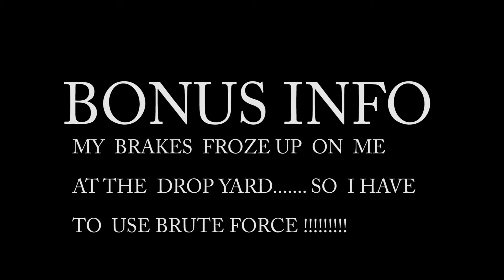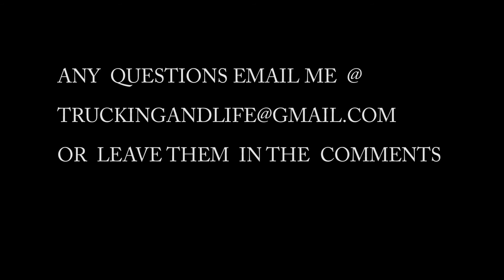RAIL YARDS: DOING RAILS???? HAVE A SYSTEM/ TRAILER BRAKES GOT STUCK ALSO !!!!!TRUCKINGANDLIFE#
ITS SO MANY OBSTACLES IN THIS RAIL/TRUCKING GAME AND YOU HAVE TO KEEP PUSHING WHEN YOU DON'T WANT TO.